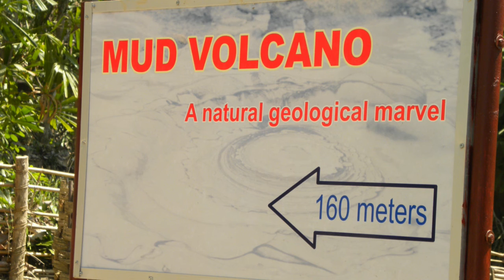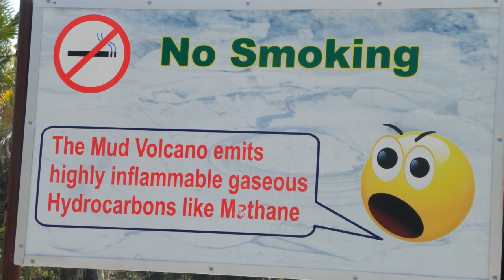Active Mud Volcano in Andaman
Mud Volcano, Andaman , is an experience which can not be gotten at many places,visit to Baratang island for the mud volcano was truly unforgettable.the volcano emits gas and mud in cold condition.